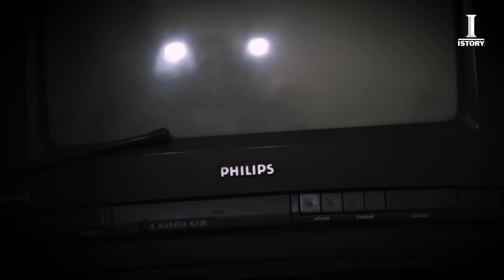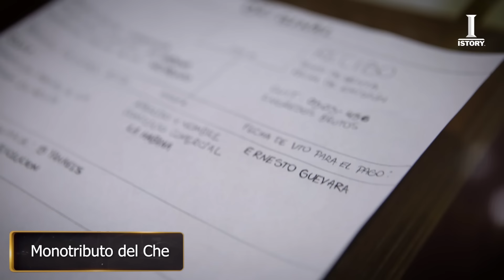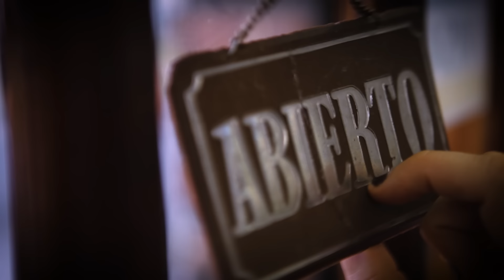EL PRECIO DE LA HISTORIA ARGENTINA 2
00:00 Test de embarazo de Maria
2:03 Monotributo del "Che" Guevara
3:10 Primer pebete de Pelé
4:05  Manzana Adán y Eva